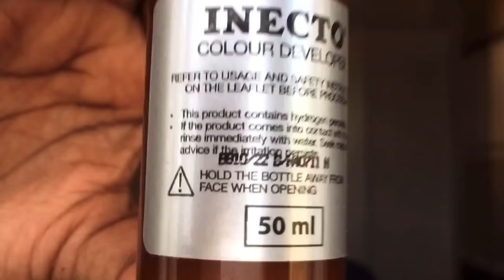DYEING MY HAIR RUBY RED FT INECTO (RUBY RED) |SOUTHAFRICANYOUTUBER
WATCH IN 1080p for a great resolution!!!

In this video I’ll be showing you how I dye my hair Ruby Red using INECTO dye.